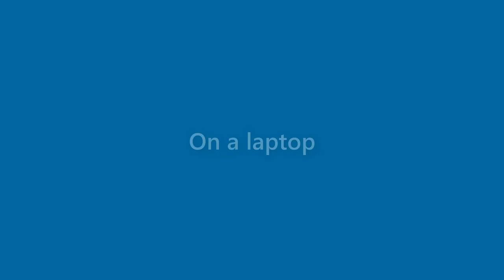Anne Moran - appearance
Name Look - Anne Moran - appearance. In this video we present "Anne Moran" name look and feel in various scenarios.
This video will cover:
How does "Anne Moran" look as a personal letterhead?
How does "Anne Moran" look on a business card?
How does "Anne Moran" look on a computer/laptop screen?
How does "Anne Moran" look with different background colors?
How does "Anne Moran" look with various fonts?